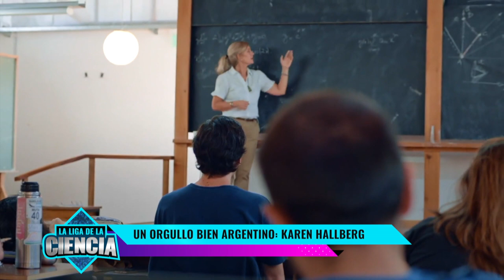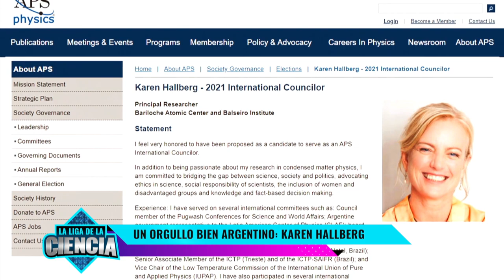ORGULLO BIEN ARGENTINO: KAREN HALLBERG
Hoy te presentamos a Karen. Ella es una física argentina dedicada a desarrollar métodos numéricos para estudiar las propiedades cuánticas de la materia. Un orgullo bien argentino

Programa emitido el 5 de diciembre 2020